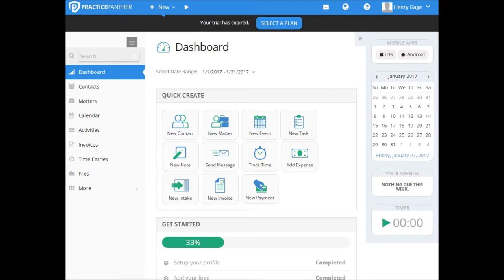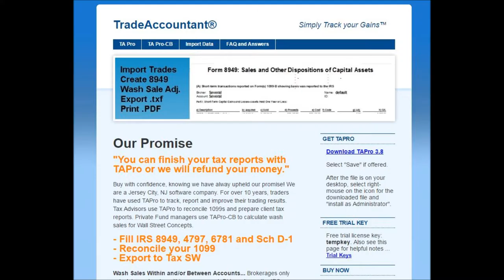Consulting Henry Gage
Successful projects require awareness, intuitive project leadership, strong technical skills and excellent communication.  I combine decades of experience working for Silicon Valley startups, market leaders and east coast project teams. Each market is different. Understanding important subtle details increases your success. I show you how through direct participation and coaching.

My technical skills as a Business Analyst add refreshing new insights to a project team. Using 20+ years of experience as a Project Manager, I deliver results for on-shore and off-shore teams. For more details please browse the video below and download my resume below.

In addition I provide coaching to assist your Business Analyst and Project Manager with best practices for success in the US market.